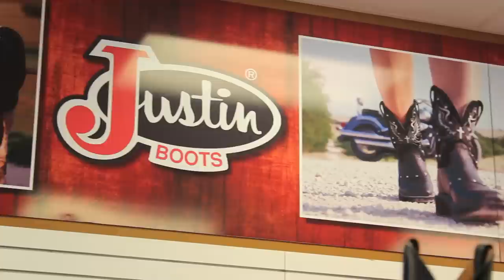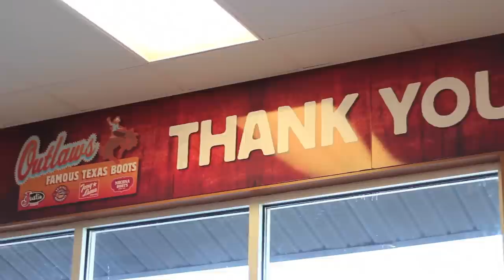Outlaws Famous Texas Boots Commercial (unfinished)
I had been working with the store manager at Outlaws Famous Texas Boots in Athens, Ga to create a commercial to run on their Facebook page.  The store manager is quitting and asked that I not finish the commercial.  Since I already had this much done, I figured I'd put it on youtube for people to see instead of just deleting it.